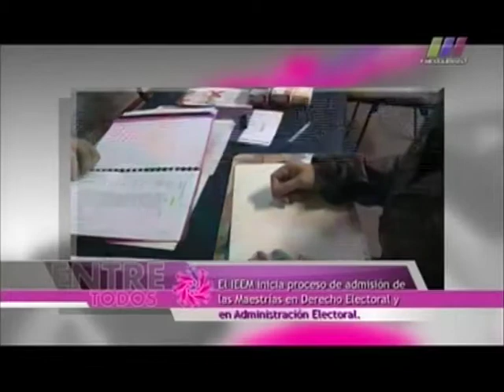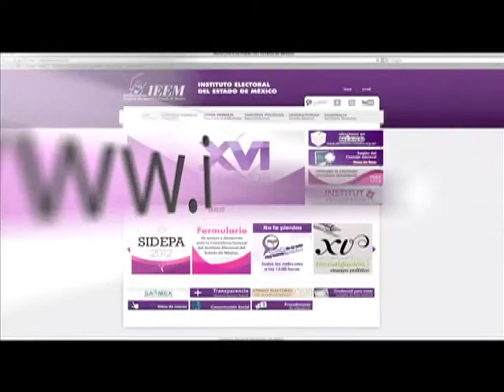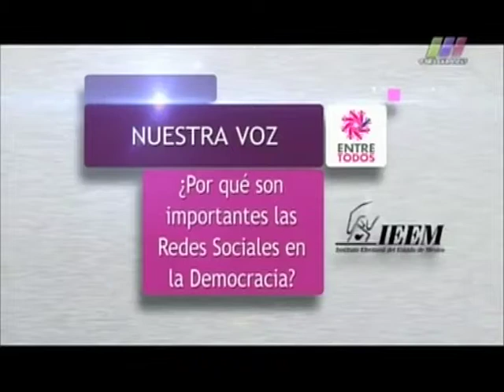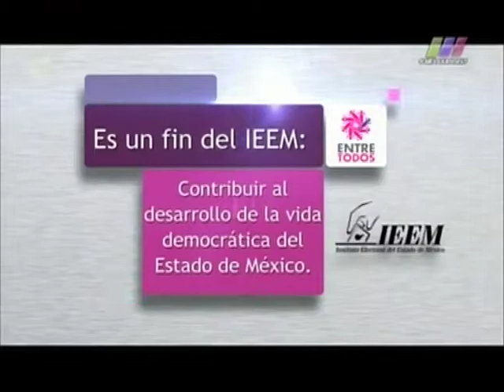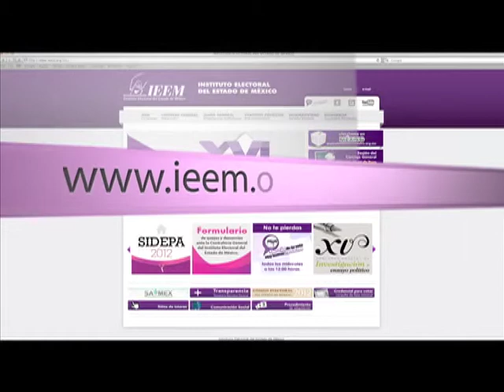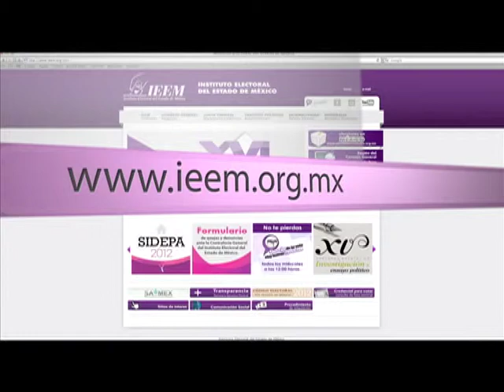Programa “Entre Todos”. Redes sociales y Democracia y Convoca...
Invitado: Dr. Rodrigo Sandoval Almazán, Investigador de la Facultad de Contaduría y Administración de la UAEM. Tema 2 La Convocatoria para aspirantes a Vocales Distritales y Municipales del Proceso Electoral 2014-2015. Invitados: Humberto Infante Ojeda, Titular de la Unidad Técnica para la Operación y Administración de Personal Electoral en Órganos Desconcentrados; Bertha Karina Terrón Arochi, Subdirectora de Ingreso del IEEM y José Rivera Flores, Subdirector de Desarrollo y Evaluación del Instituto. Conduce: Guadalupe Juárez.
Síguenos todos los lunes a las 22:00 hrs. por Mexiquense TV.